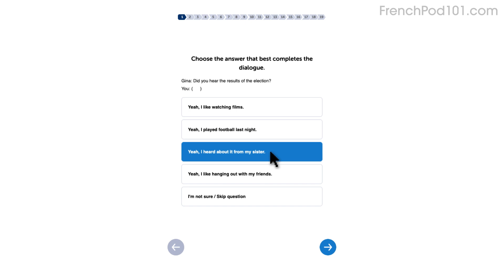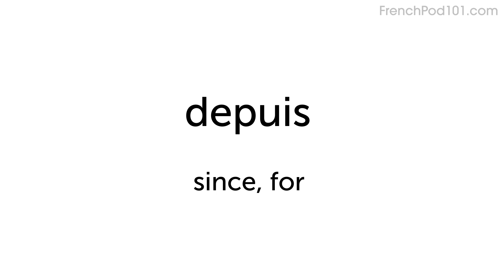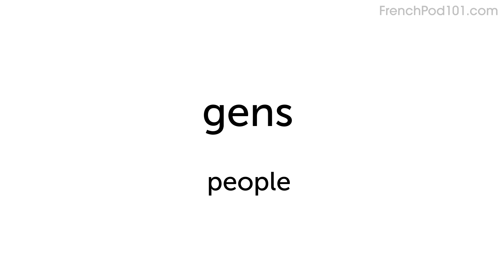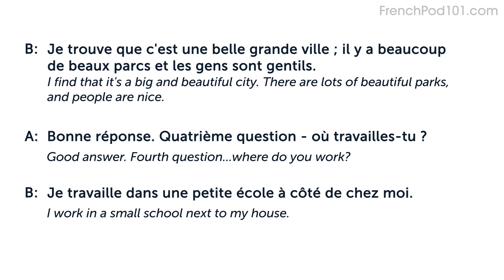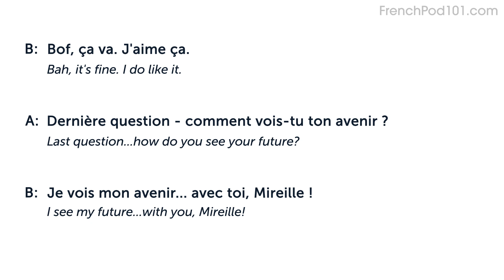French Ordinal Numbers | Daily French Conversations #11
Click here to test your French right now and check how good is your French.
Dive deeper into the topic covered in this video lesson and gain a deeper understanding of French grammar, vocabulary, and culture. Start your learning journey today and become a fluent speaker in no time!

You will listen to a daily French conversations, with French phrases that you must know if you're a French for everyday life learner. This is THE place to start if you want to learn the French language, and improve both your listening and speaking skills.

In this video, you will learn French ordinal numbers and more French question words.